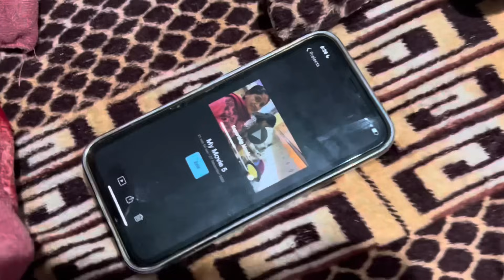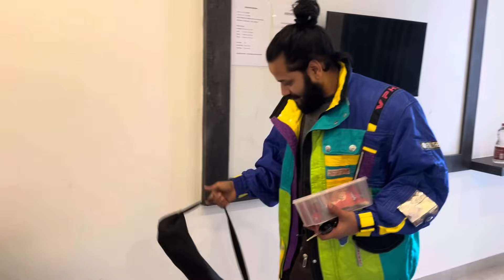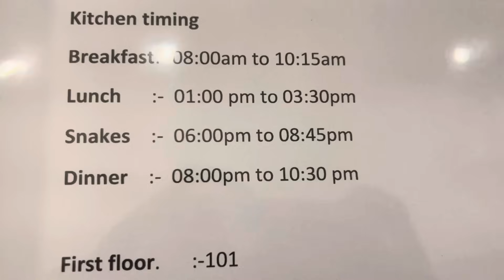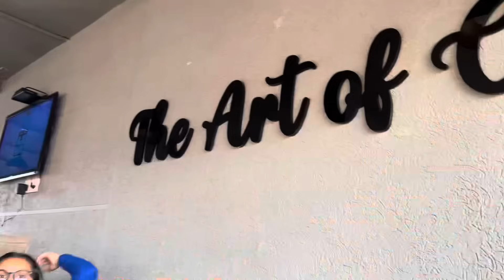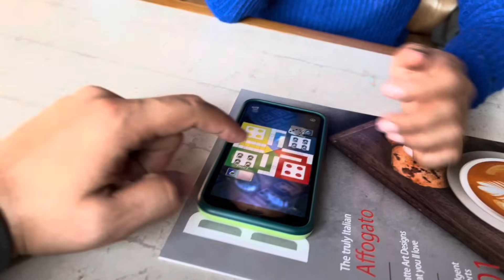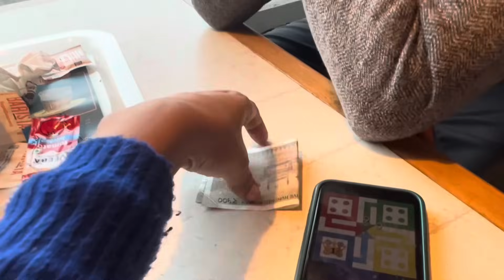(Vlog #72 ) prabh पहाड़ो में आकर मिट्टी खाने लग गई 🤦🏻‍♂️ ॥ ये कैसी cravings हुई 😰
Mujhe nahi pta tha ki aisi ajeebo greeb cravings bhi hoti hai pregnancy mae 😳😳

Jai hind

( Ravi sir insta ID) 👇🏻